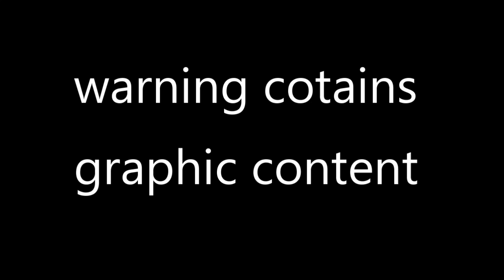European Mounting a Pronghorn Antelope skull